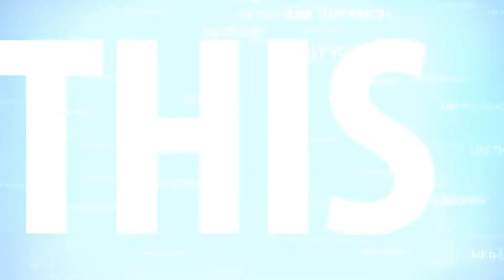GTA VICE CITY TOMMY KILLS GONZALES MISSION #5 TREACHEROUS SWINE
GTA VICE CITY TOMMY KILLS GONZALES MISSION #5 TREACHEROUS SWINE GTA VICE CITY STORY

Guys,today I have brought you a new Game video of GTA VICE CITY.

About: Let's Play Games is a Gaming Youtube Chanel,Where You will find and watch Gaming videos, I hope this video was useful and you liked it, If you like the video, Please share this video with friends, subscribe to the channel and click on the bell icon